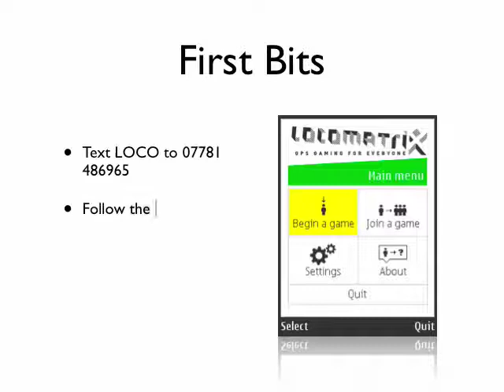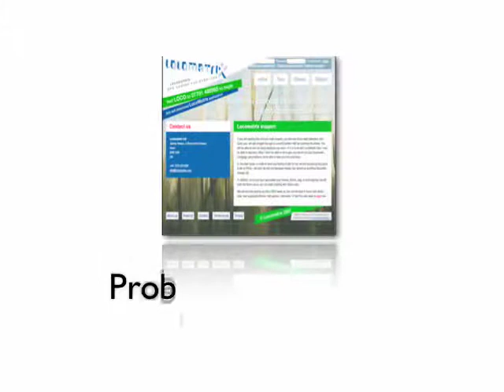LocoMatrix - Getting Started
Your very first steps in using LocoMatrix.